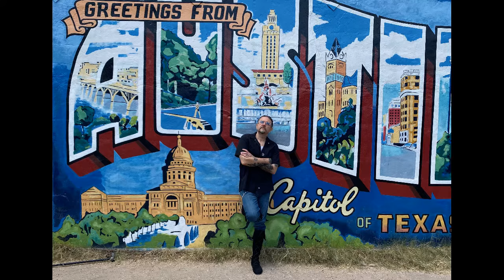Daily Devotion ep 3-Never Stop Never Stopping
Don't ever give up, keep on keeping on...

The Vibes Broadcast Network - Podcasting for the fun of it!